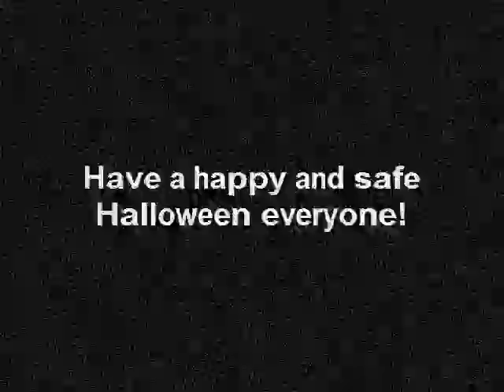Kirby Abridged Episode 29 | Denticidal Maniac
This video has been re-formatted for YouTube, sorry.